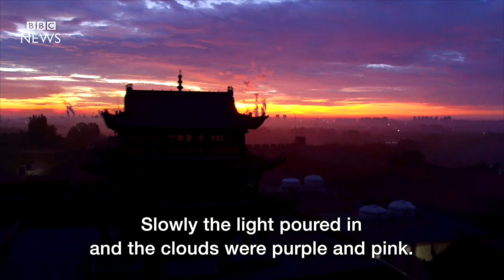China's Great Wall filmed by drone - BBC News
British geographer, conservationist and author William Lindesay has had a lifelong obsession with the Great Wall of China.
Three decades ago, he left his home on Merseyside to live near the wall so he might better be able to study it.  In 2016 he and his family travelled 15,000km (9,320 miles) around the wall network, filming it from the air with a drone. Mr Lindesay and his sons, Jim and Thomas, spoke to the BBC about their epic journey and how they shot it.
Footage by James and Thomas Lindesay at Depictograph.
Produced by Anna Jones and Simeon Paterson